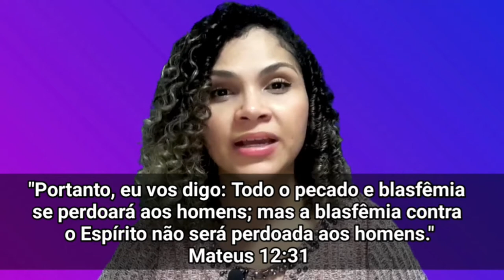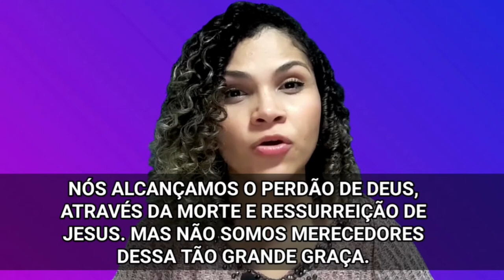Como se PERDOAR e esquecer o PASSADO? | Mensagem de Deus hoje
Se você acha que cometeu um erro e não tem Perdão, ouve essa mensagem de Deus hoje para você, pois ele falará ao seu coração.

Deus é misericordioso, e só temos o perdão dele em Jesus Cristo. Muitos não conseguem perdoar a si mesmo, e até desejam se perdoar mas não conseguem, pois não sabem se Deus perdoa um pecado mortal. Neste vídeo, você saberá qual o único pecado que Deus não perdoa, de acordo com a bíblia.

Precisamos entender, que para que Deus nos perdoe, precisamos perdoar a quem nos ofendeu, aquela pessoa que nos magoou muito. Esquecer as mágoas, e até se perdoar, ou mesmo perdoar alguém, realmente pode não ser algo fácil, mas para Deus nada é impossível.

A palavra “perdão” significa limpar a conta, perdoar ou cancelar a dívida. Quando ofendemos alguém, buscamos seu perdão para que o relacionamento seja restaurado. Perdão não é dado porque alguém merece ser perdoado. Ninguém merece ser perdoado. Perdão é um ato de amor, misericórdia e graça. Perdão é uma decisão de não manter algo contra outra pessoa, apesar do que tenha lhe feito.

A Bíblia nos diz que todos nós precisamos do perdão de Deus. Todos nós temos cometido pecado. Eclesiastes 7:20 proclama: “Não há homem justo sobre a face da terra que faça o bem e que não peque.” 1 João 1:8 diz: “Se dissermos que não temos pecado nenhum, a nós mesmos nos enganamos, e a verdade não está em nós.” No final das contas todo pecado é contra Deus (Salmos 51:4). Por isso, precisamos desesperadamente do perdão de Deus. Se nossos pecados não forem perdoados, passaremos a eternidade sofrendo as consequências de nossos pecados (Mateus 25:46; João 3:36).

Perdão – Como posso obter?

Graças a Deus, Ele é bondoso e misericordioso — pronto para nos perdoar dos nossos pecados! 2 Pedro 3:9 nos diz: “...Ele é longânimo para convosco, não querendo que nenhum pereça, senão que todos cheguem ao arrependimento.” Deus deseja nos perdoar, então ele providenciou nosso perdão.

O único castigo justo pelos nossos pecados é a morte. A primeira parte de Romanos 6:23 declara: “Porque o salário do pecado é a morte...” Morte eterna é o salário que merecemos por nossos pecados. Deus, em Seu plano perfeito, tornou-se um ser humano — Jesus Cristo (João 1:1,14). Jesus morreu na cruz, pagando o preço que nós merecíamos pagar— morte. 2 Coríntios 5:21 nos ensina que: “Aquele que não conheceu pecado, ele o fez pecado por nós; para que, nele, fôssemos feitos justiça de Deus.”

Jesus morreu na cruz, levando sobre si o castigo que nós merecemos! Sendo Deus, a morte de Jesus providenciou perdão pelos pecados do mundo inteiro. 1 João 2:2 proclama: “E Ele é a propiciação pelos nossos pecados e não somente pelos nossos próprios, mas ainda pelos do mundo inteiro.” Jesus ressuscitou dos mortos, proclamando Sua vitória sobre o pecado e a morte (1 Coríntios 15:1-28). Graças a Deus pela morte e ressurreição de Jesus Cristo. A segunda parte de Romanos 6:23 também é verdade: “...mas o dom gratuito de Deus é a vida eterna em Cristo Jesus, nosso Senhor.”

Você quer ter seus pecados perdoados? Você tem sentido o peso da culpa que simplesmente não desaparece? Perdão de seus pecados é disponível a você se apenas colocar sua fé em Jesus Cristo como seu Salvador. Efésios 1:7 diz: “No qual temos a redenção, pelo seu sangue, a remissão dos pecados, segundo a riqueza da sua graça.” Jesus pagou nossa dívida por nós para que pudéssemos ser perdoados — e Ele te perdoará! João 3:16-17 contém esta maravilhosa mensagem: “Porque Deus amou ao mundo de tal maneira que deu o seu Filho unigênito, para que todo o que nele crê não pereça, mas tenha a vida eterna. Porquanto Deus enviou o Seu Filho ao mundo, não para que julgasse o mundo, mas para que o mundo fosse salvo por Ele.”

Playlist Mensagens de Deus